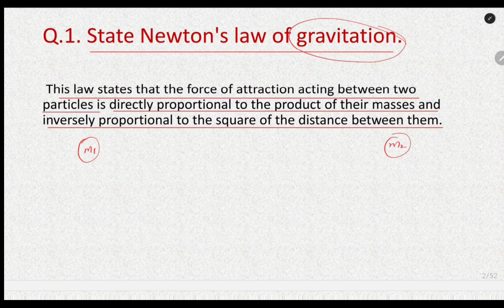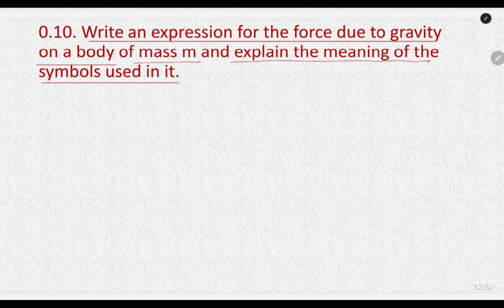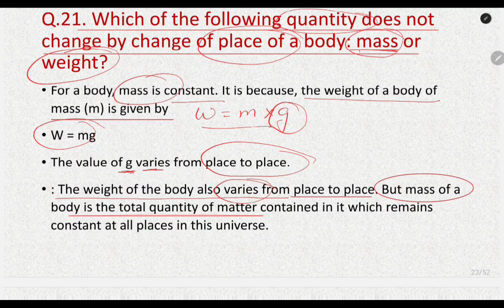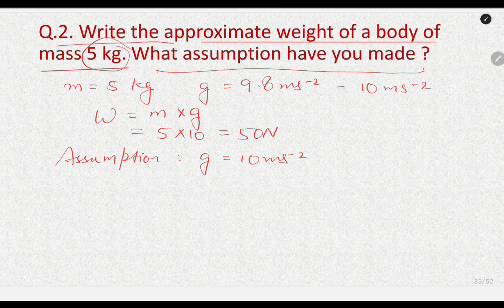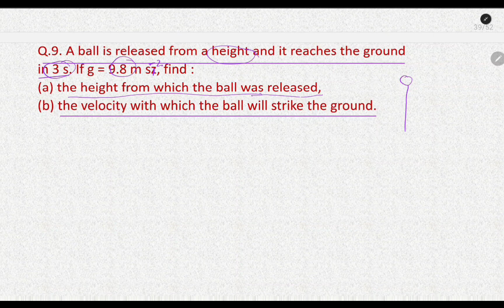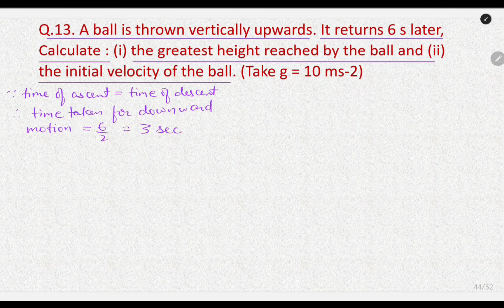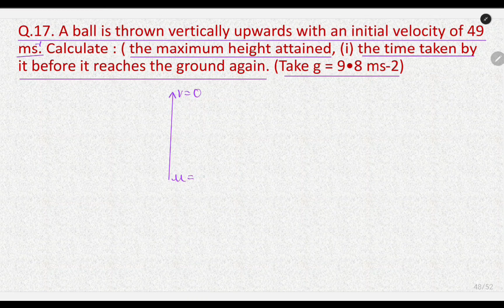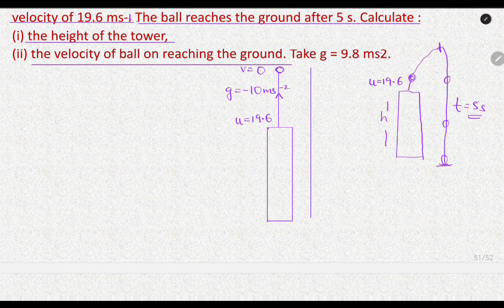LAWS OF MOTION EXERCISE 3 E